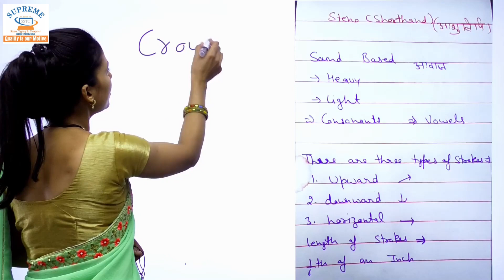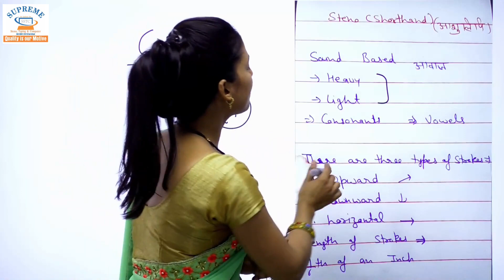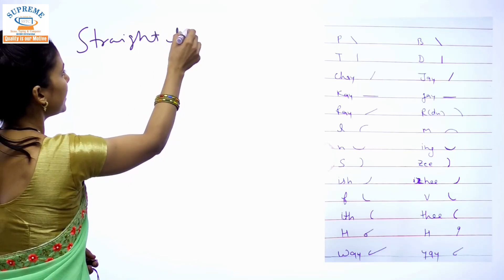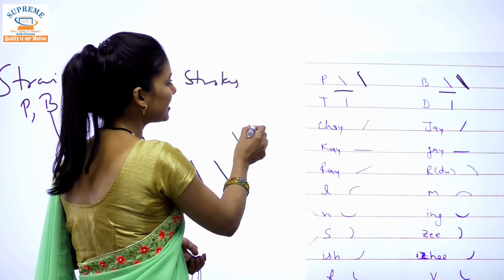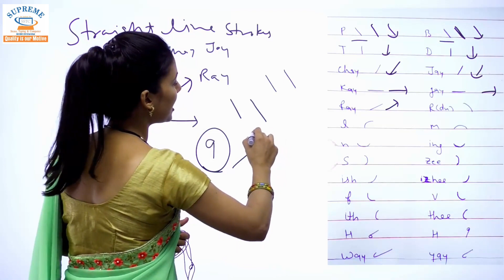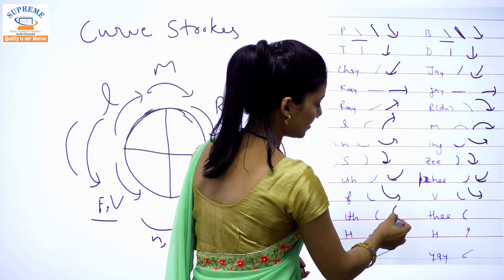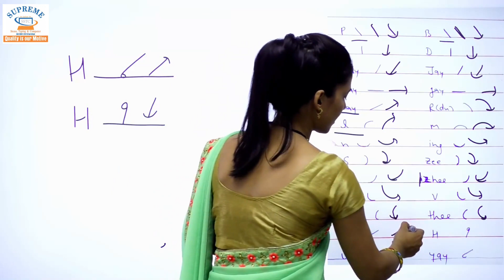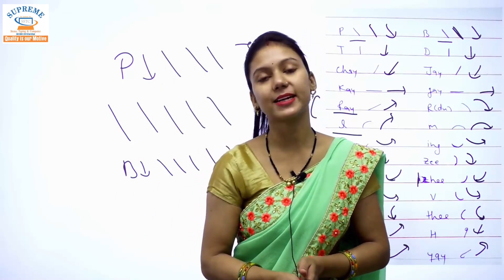Chapter 1 | Strokes | Shorthand Tutorial for Beginners | Inst:- Poonam ma'am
Hello Everyone, welcome to Steno Classes. This is the first video of our Storthand Tutorial for Beginners playlist and in this video I'll be telling you about Strokes, Light & Dark Strokes, Straight Line & Curved Strokes, watch it until end and practice it well.